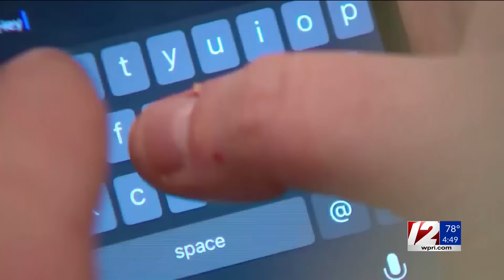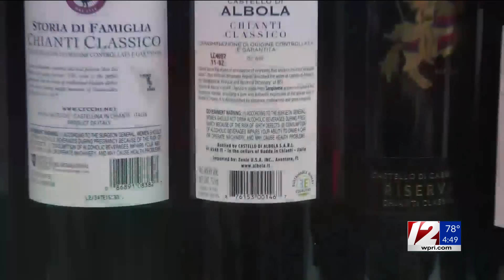U.S. Surgeon General calling for warning labels on social media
The U.S. Surgeon General is calling for warning labels on social media, the same way we have them for alcohol and tobacco. The goal is to alert parents that using the platforms can be harmful for an adolescent's mental health.